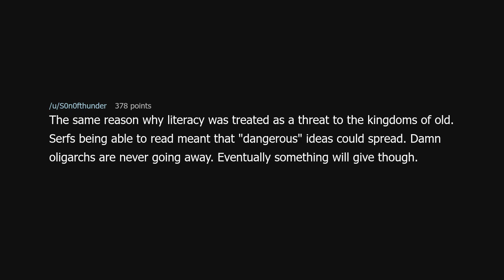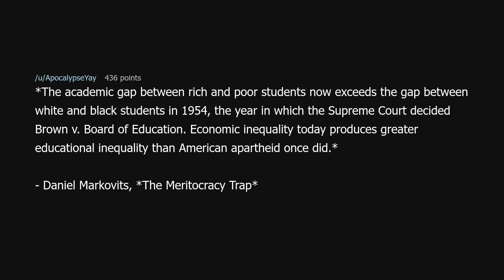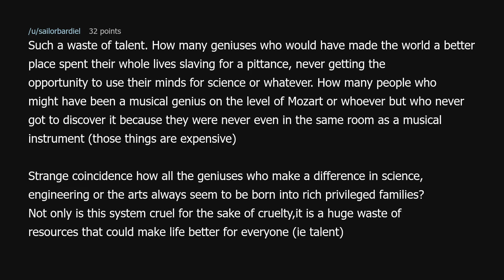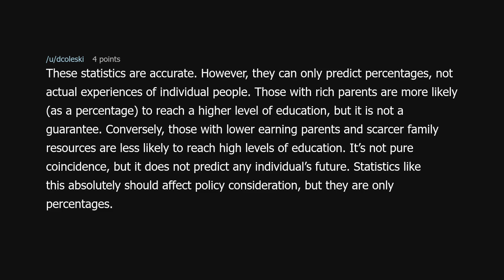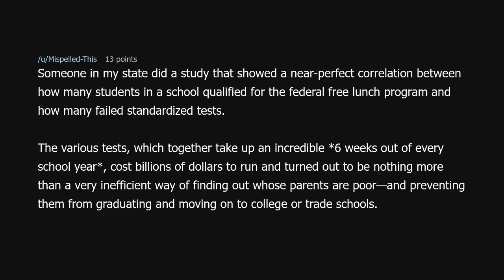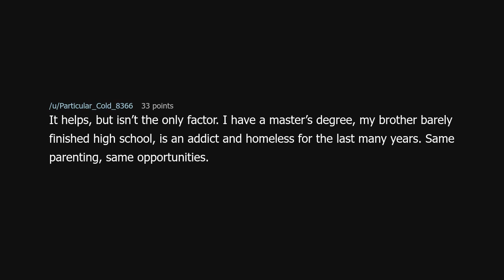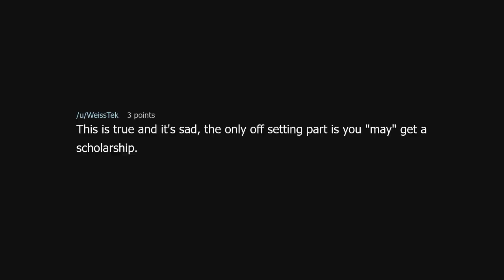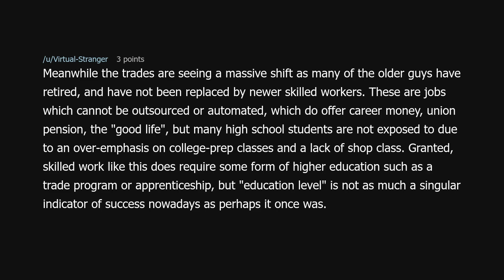your level of education is predetermined by your parents income level.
your level of education is predetermined by your parents income level. (r/antiwork)

Source: Fix-Advanced on Reddit (link removed at the insistence of YouTube)